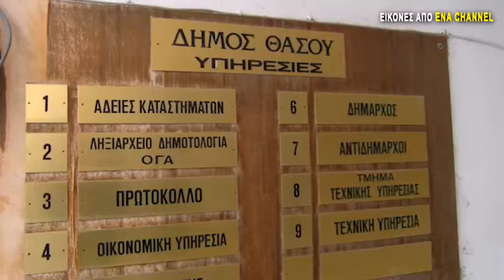"Έτοιμη" η Θάσος για την έναρξη της Τουριστικής περιόδου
Ιδιαίτερα ευοίωνα είναι τα πρώτα δείγματα από τις προκρατήσεις για την τουριστική περίοδο στο νησί της Θάσου σύμφωνα με δηλώσεις της δημοτικής αρχής αλλά ξενοδοχειακές μονάδες. Παράλληλα τα τακτικά δρομολόγια της εταιρίας Φιλιάγκος θα βοηθήσουν περισσότερο την αύξηση της τουριστικής περιόδου.